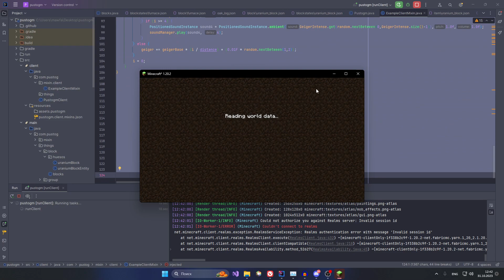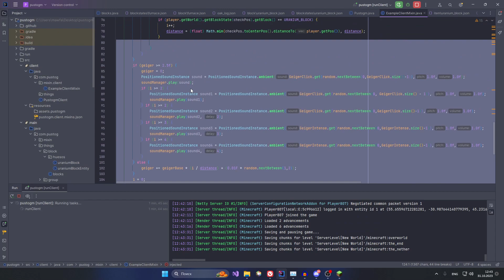Minecraft geiger counter test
New mod in development